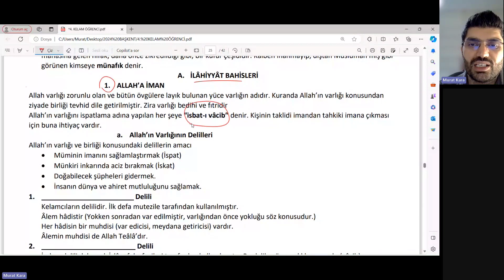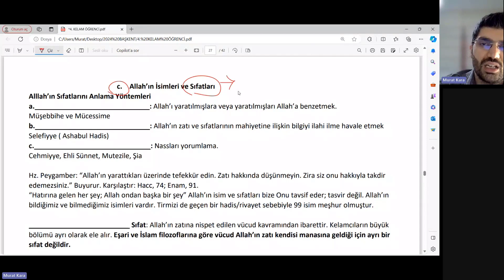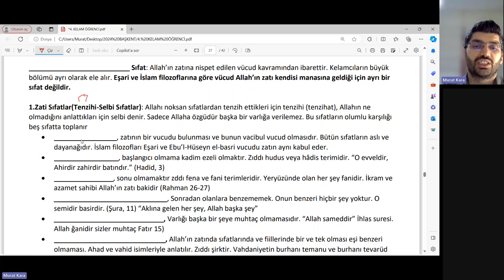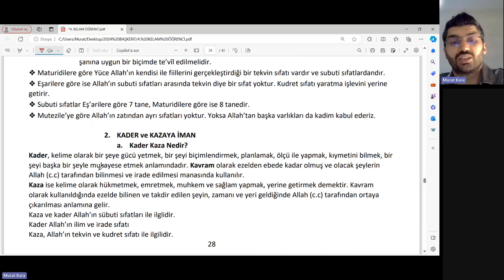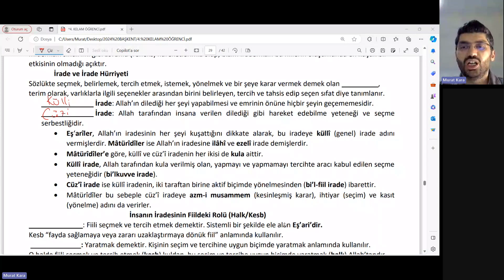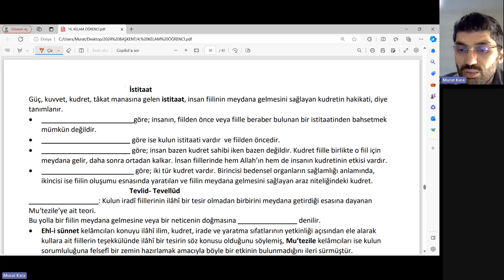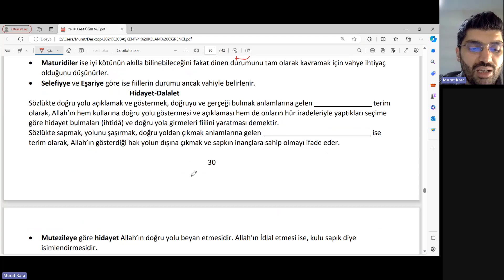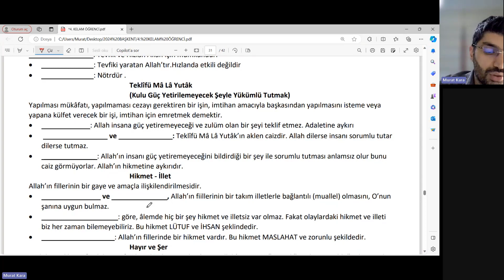2024 DHBT (2. Grup) - Kelam (İnanç Esasları) - Murat Kara - 11. Hafta - 28 Aralık 2023